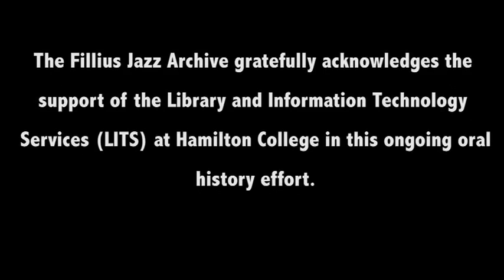John Fedchock Interview by Monk Rowe - 5/28/2015 - Clinton, NY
Trombonist and band leader John Fedchock talks about his work with Woody Herman, the challenge of a jazz career, and offers insights into the process of jazz improvisation.